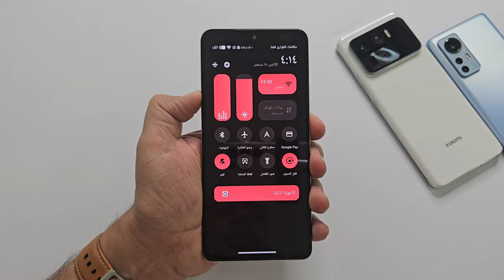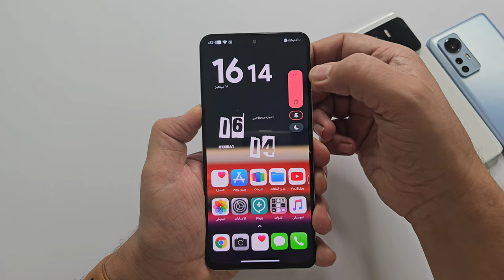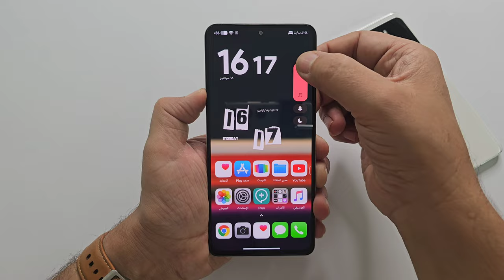تثبيت مركز تحكم مع درجات الصوت الجديدة على هواتف شاومي وريدمي وبوكو ‼️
كيف تحصل على مركز تحكم جديد على هاتف شاومي الخاص بك
مركز التحكم الجديد على هواتف شاومي: كيفية التثبيت والاستخدام
طريقة سهلة لتثبيت مركز تحكم جديد على هاتف شاومي
مركز التحكم الجديد على هواتف شاومي: كل ما تحتاج إلى معرفته
مركز التحكم الجديد على هواتف شاومي
لشراء من موقع علي اكسبرس
للشراء أجهزة وهواتف
للشراء سكرينه 3 *1سيراميك مائي لين لهواتف متعددة شحن مجاني
للشراء حمايات كريستال ضد الصدمات شحن مجاني
للشراء شاحن سريع 100 واط شحن مجاني

القناة تهتم بالتكنولوجيا وخاصة تكنولوجيا الموبايل وهذه القناة الثانية التي املكها نفس المجال ولكن القناة الأولى يكون فيها فتح صناديق وعلب موبايلات وتفاصيل ومواصفات وعيوب الموبايلات .

الاصدقاء الاعزاء الكرام حبايبي تم عمل مجموعة على التيلجرام لتبادل الخبرات والاسئلة والاجابة عليها فيما بينكم رابط المجموعة